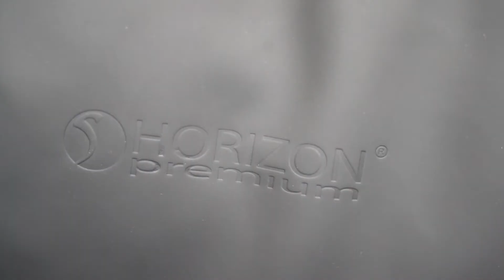FREE Weekend Bag and Wash Bag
Spend £135+ in store or online, and get a FREE weekend bag and wash bag! Available in Mint Green and Taupe Grey 👏